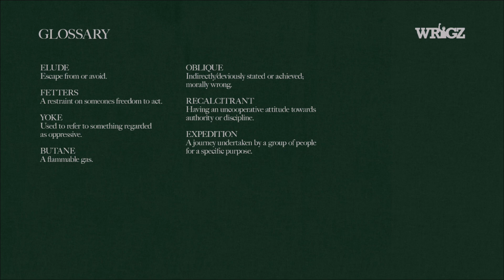Wrigz - Fatal Compliance (Audio & Glossary)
Written by Wrigz
Produced by Mehlowd
Mixed & Mastered By GoPlayStudios
Artwork by Jack Glover